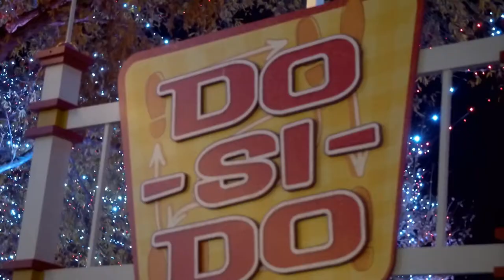Do-Si-Do during Winterfest at Carowinds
Do-Si-Do during Winterfest at Carowinds theme park in Charlotte, North Carolina.